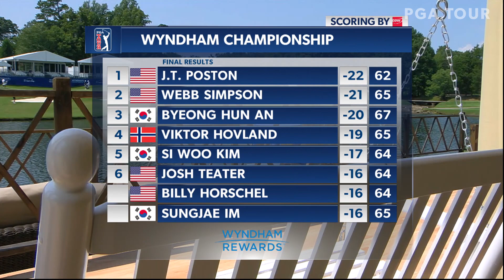Highlights | Round 4 | Wyndham 2019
Check out the best shots of the day from round 4 of the 2019 Wyndham Championship, featuring Viktor Hovalnd, Byeong Hun An and J.T. Poston, among others.

Freshly crowned Champion Golfer of the Year Shane Lowry tees it up for the first time since taking possession of the Claret Jug at The Open, while Brandt Snedeker defends his title against a field hungry for FedExCup points in the traditional PGA TOUR season finale. Collin Morikawa became the second player this summer to go from college to a PGA TOUR winner after victory at last week's Barracuda Championship, following Matthew Wolff's 3M Open win earlier in July. Can they continue their early career form at Sedgefield CC?